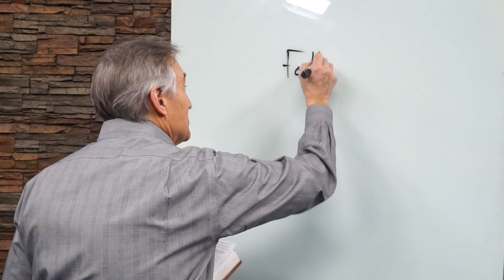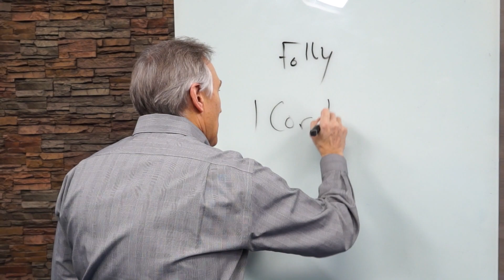BT Daily: Folly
The world doesn't see it, but there is much value and many blessings in following God's way.